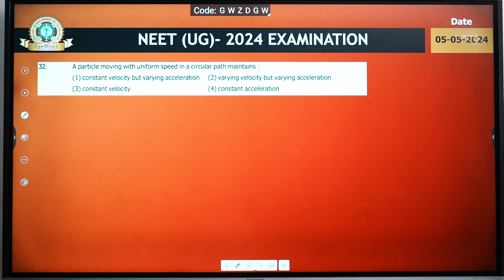Q 32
About / Description :
❖ Now Admission Open - Offline Batches Starts Seats are Limited So hurry Up! ❖
☑ Download the SynDigi Application from Google Play Store
♕ Synthesis : An Institute for NEET(UG) / JEE-MAIN / JEE-ADVANCED